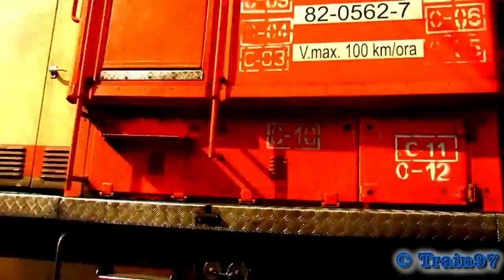Trains Shot on M300 (02 07 2013)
Trenuri Filmate pe M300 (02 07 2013)

1:TFG Freight Train - 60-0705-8 - Tileagd
2:060-DA - ST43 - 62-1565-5 - Vest Trans Rail - Alesd
3:DB Schanker Freight Train - BR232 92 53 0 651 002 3 - Alesd
4:IR362-1"Biharia" - Cluj Napoca - Budapesta Keleti - Jimmy 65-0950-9 - Suncuius
5:R3645 - Bratca - Oradea - Desiro - Suncuius
6:IR1833"Foamea" - Iasi - Timisoara Nord - EGM 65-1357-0 - Bratca
7:R3076 - Oradea - Cluj Napoca- LDH 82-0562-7 - Bratca
8:Video Ending

© Train97